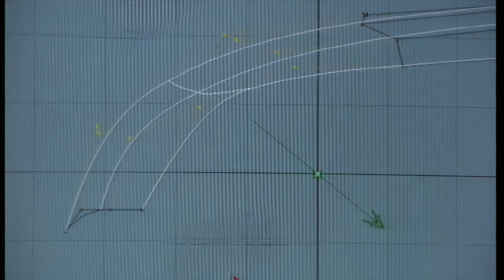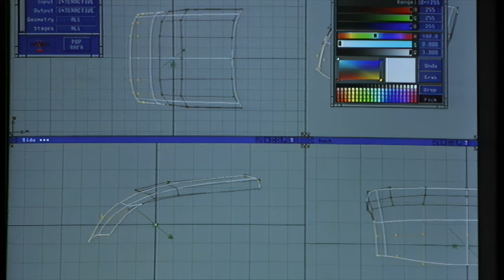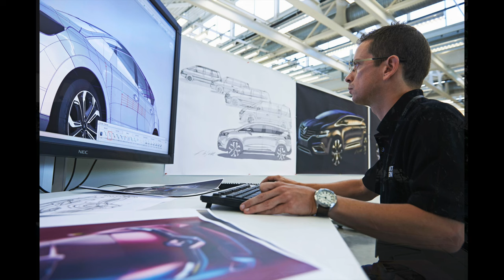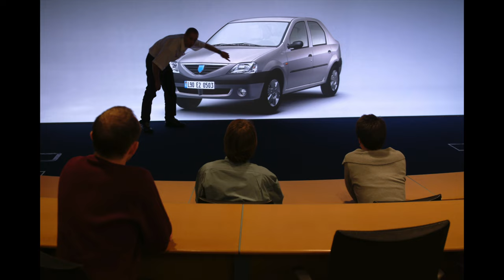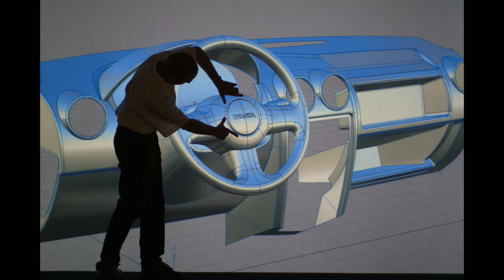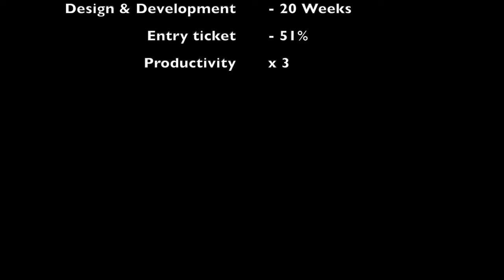3D CGI in Automotive Design, with Patrick le Quément , Part 2: The Rise of 3D(🇬🇧 subtitle)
English subtitles are available, so remember to activate them.

In Episode 1, we explored the pioneering contributions of Patrick le Quément and Bruno Simon, culminating in the impressive Racoon "proof-of-concept."

Episode 2 is focused on how 3D Design was industrialized and implemented at Renault, covering aspects such as:
- The critical choice of tools in collaboration with IT departments.
- The role of user groups in working with technology providers.
- Strategies for managing innovation within teams.
- The necessity of thorough training.
- The benefits of 1:1 scale visualization.
- The hurdles in optimizing processes.
- The significance of managing careers and planning for succession.
- And more...

This episode aims to be enlightening for those navigating the waters of technological transformation today.

00:00 Introduction
01:45 The critical choice of tools
05:08 The role of user groups
09:05 Managing innovation within teams
14:55 The benefits of scale 1 visualization
21:25 GPU Rendering
23:22 Innovators are not always the optimizers
28:12 Planning for succession
33:41 Aftermath